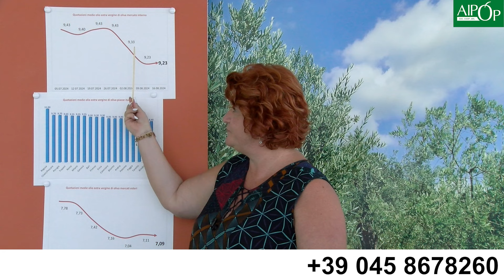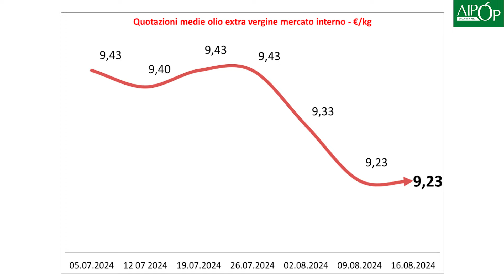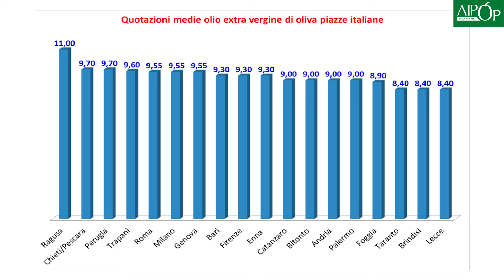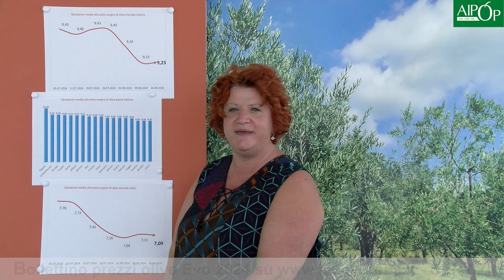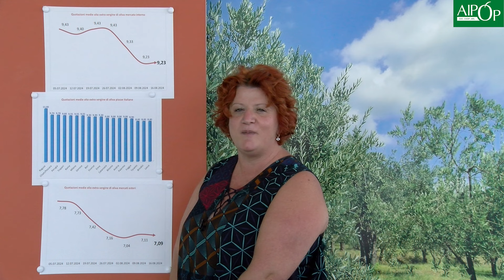Oli extra vergine di oliva - quotazioni 16 agosto 2024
Bollettino quotazioni olio extravergine di oliva n. 33 – 16 agosto 2024

Le rilevazioni dei prezzi al litro degli oli a scaffale nella GDO sono a cura dell’Ufficio economico Aipo.
Le quotazioni all’ingrosso indicate sono pubblicate a fini informativi; sono rilevate con riferimento esclusivo alla fase di contrattazione tra produttore e mediatore/grossista/rivenditore; sono calcolate in Euro al Kg, franco partenza e IVA esclusa (merce grezza alla produzione); si riferiscono ai sette giorni antecedenti la data del presente listino compresa; sono formulate in base a valore qualitativo, provenienza e varietà del prodotto.
Si ricorda inoltre che le quotazioni espresse sono riferite al prodotto privo di spese di trasporto, oneri di intermediazione e per partite di olio in autobotte da 300 q.li
Sarà inoltre la qualità analizzata e verificata a determinare possibili variazioni del prezzo unitario.
Si ricorda che le quotazioni espresse sono pubblicate a fini puramente indicativi e riferite esclusivamente alla fase di contrattazione tra produttore e mediatore, grossista, rivenditore. Franco partenza magazzino venditore.
Sarà inoltre la qualità analizzata e verificata a determinare possibili variazioni del prezzo unitario. I mercati interessati sono quelli di Bari, Brindisi, Chieti, Imperia, Firenze, Foggia, Gioia Tauro (Rc), Lecce, Palermo, Perugia, Pescara, Ragusa, Ravenna, Taranto, Trapani, Siena, Verona, Viterbo e sono presi dalle Camere di Commercio e Ismea mercati.